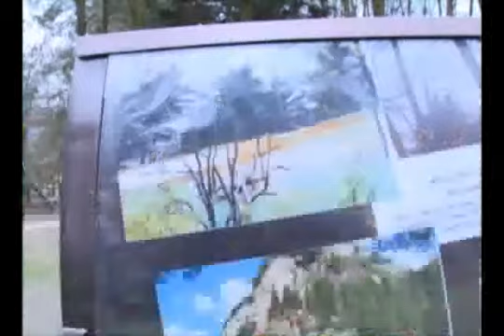Красная Поляна в Сочи меняется на глазах Новости 24 Эфкате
Красная поляна сегодня, по практически единодушному мнению жителей и гостей Сочи, стала совершенно другой. Преобразился и внешний вид посёлка, и его вунтренняя инфарструктура. Впрочем, он и сейчас продолжает меняться.

Сочи. Новости.
Телеканал Эфкате.